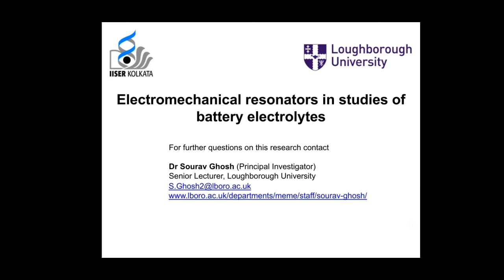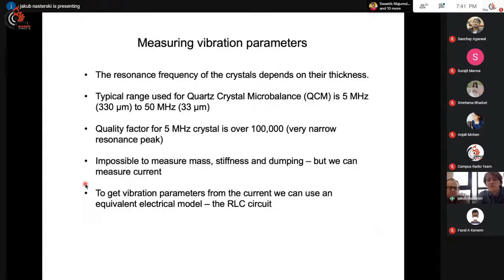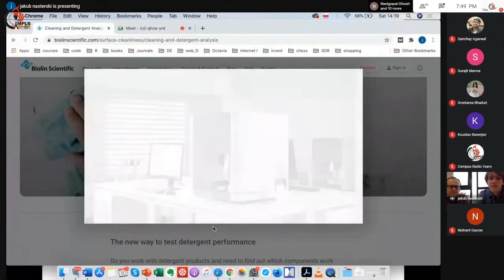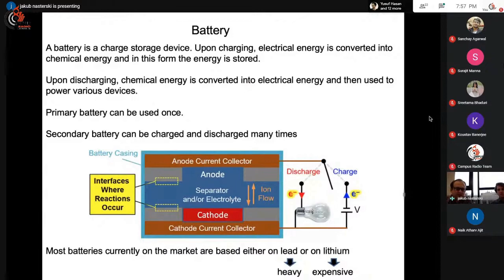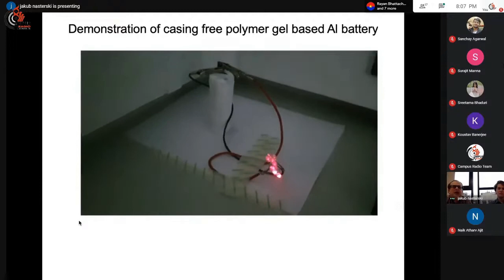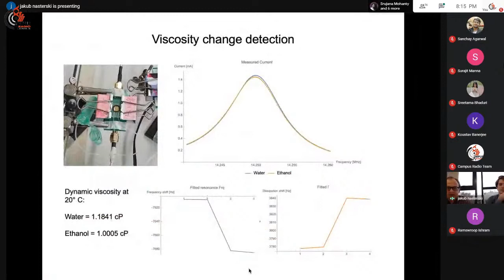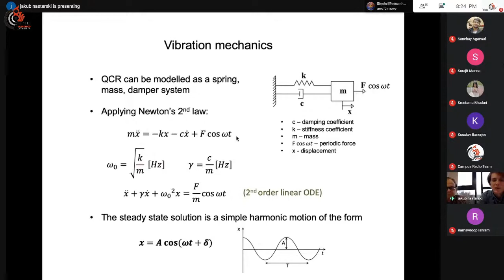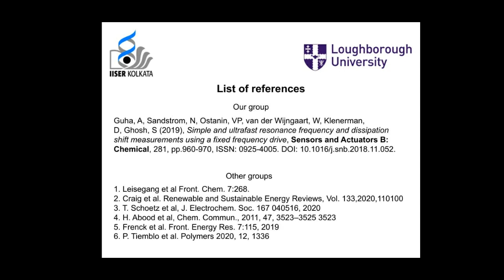How to make efficient batteries? | Dr Zaleski and Mr Nasterski (Ghosh Lab, Loughborough University)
The sixth talk of the "Science Month," an international science conference organised by students, for students!

Guest: Dr Zaleski and Mr Nasterski (Ghosh Lab, Loughborough University)
Host: Sreetama Bahduri, Sumit Garai
Technical Support and Video Editing: Diptatanu Das

Special Thanks to Prof. Sourav Ghosh (PI, Ghosh Lab, Loughborough University) and Tannistha Roy of Team Campus Radio (special working committee member)